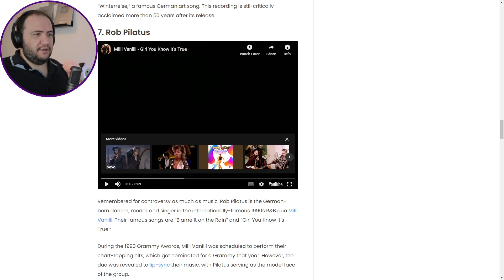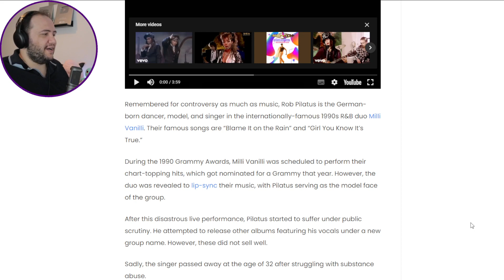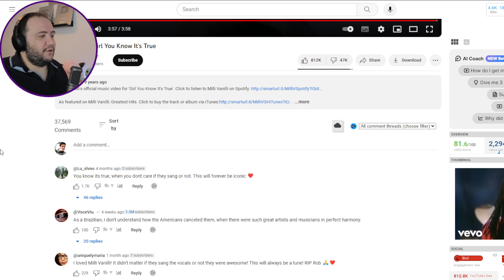Milli Vanilli - Girl You Know It's True - TEACHER PAUL REACTS